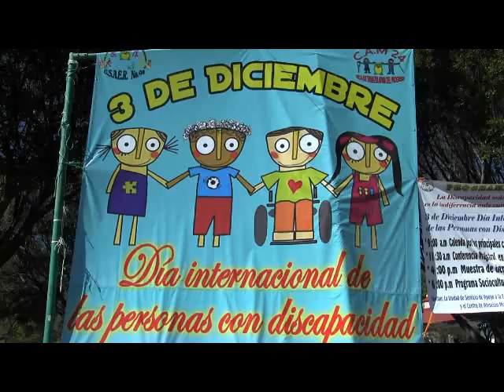C A M 24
CON CARIÑO, ADMIRACIÓN Y RESPETO A SERES HUMANOS CON CAPACIDADES DIFERENTES.